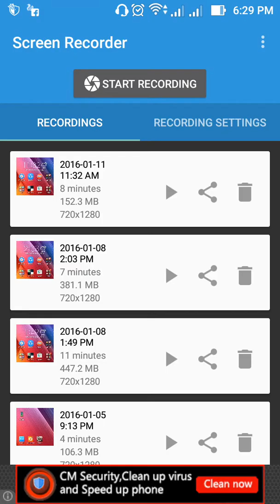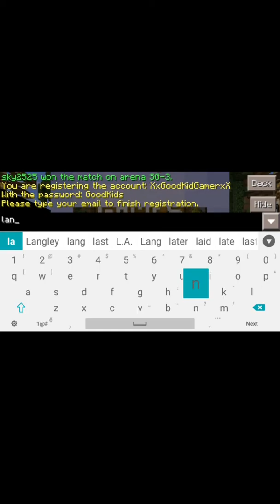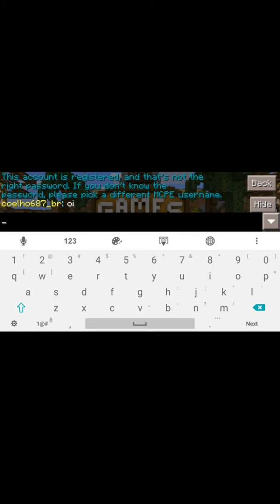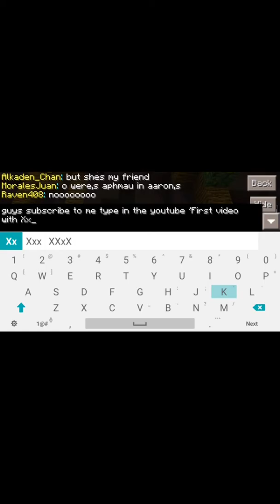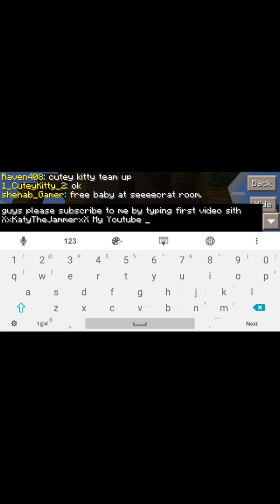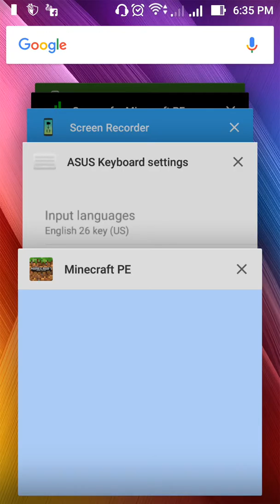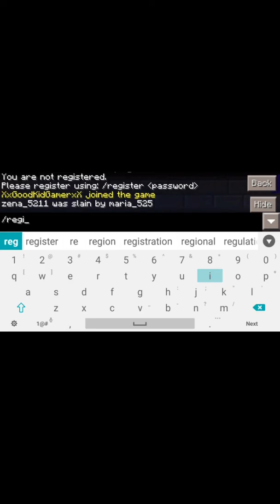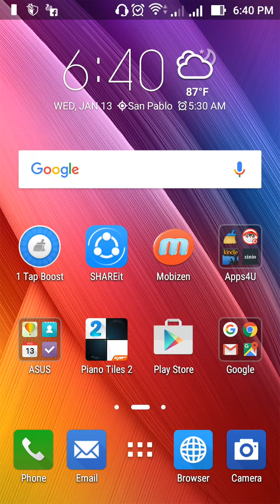Im joining a server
Hey guys!Me And My Friends Here And This Video Is All About Servers And Im Sorry if its to short but yeah its cool and this is the server first Lifeboat-Server Name-Survival Games-Ip adress-play.lbsg.net-port-19132 And i don't know the rest hahahahaha but please Like!Comment!And Subscribe see you all next time see yah Byebye!#4 Video